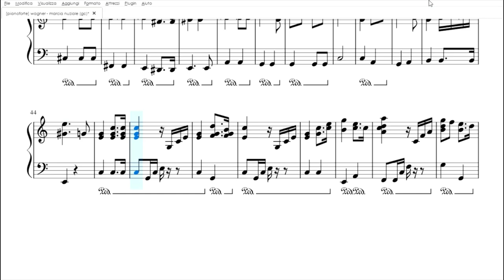Marcia Nuziale (Wagner) | Spartito gratis per pianoforte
scarica il pdf: t.ly/NWbW